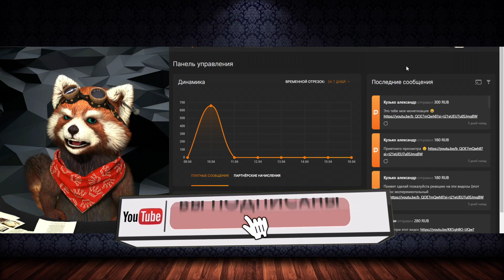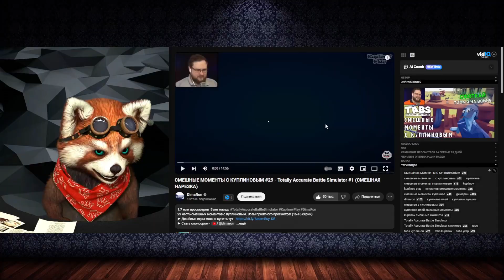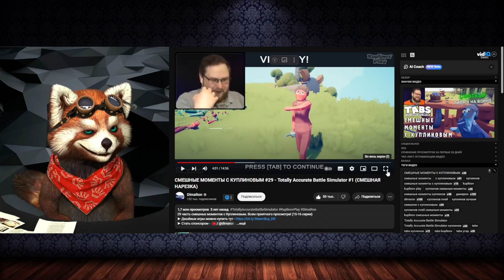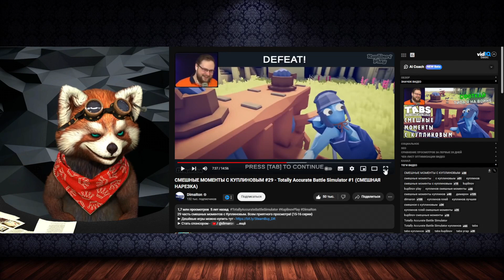СМЕШНЫЕ МОМЕНТЫ С КУПЛИНОВЫМ #29 - Totally Accurate Battle Simulato...|реакция RED Пандыч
В этом ролике вы увидите позитивную и веселую реакция на ролик с канала @DimaRon  !